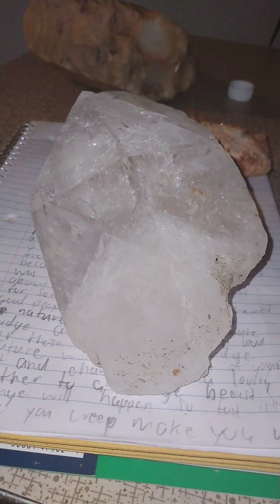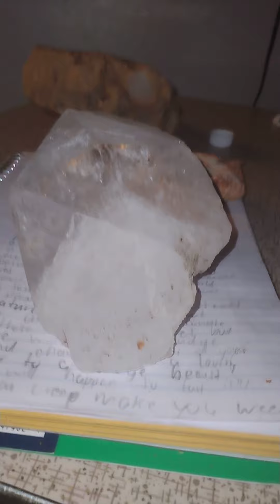Possible solution to my problems